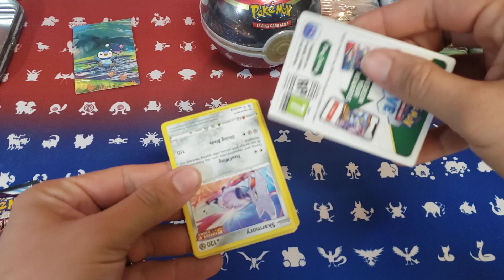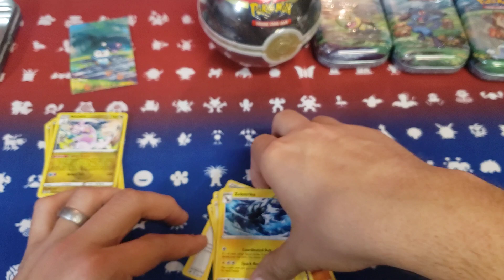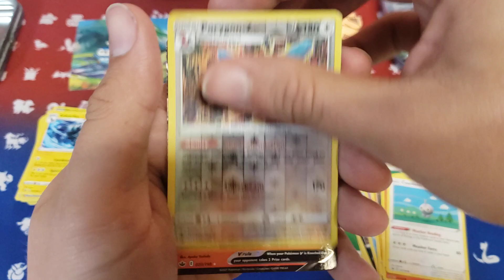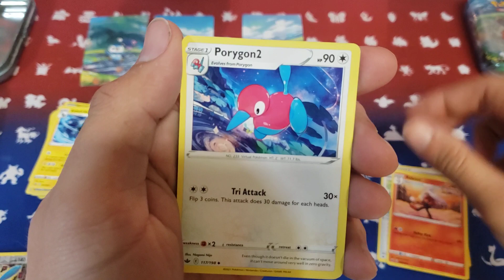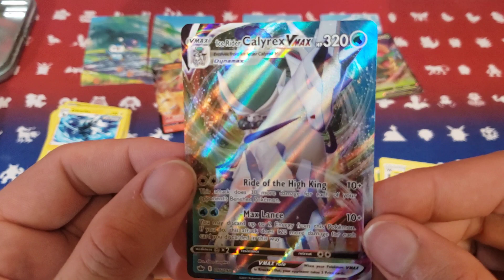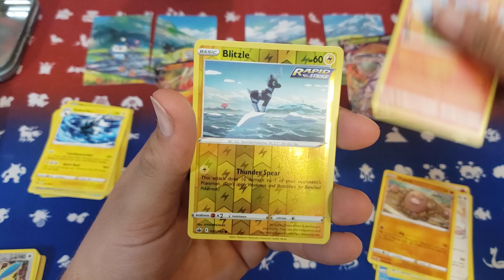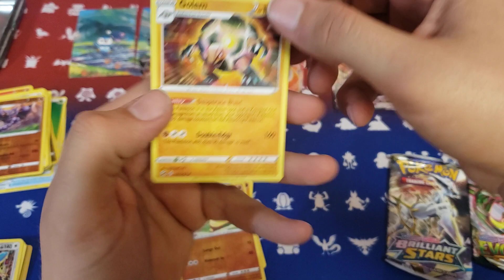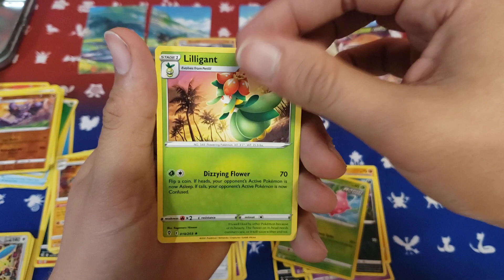Sinnoh Stars Mini Tins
Opening up the Sinnoh Stars Mini Tins and a Luxury Ball Tin, Check it out to see what we pull